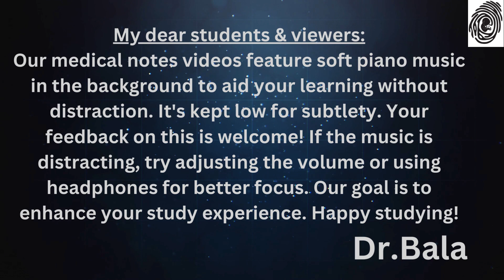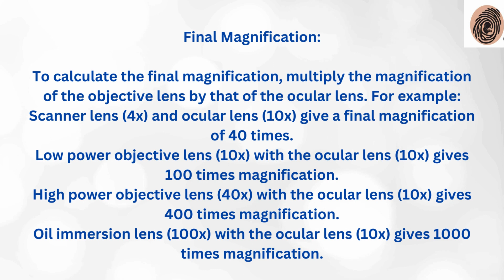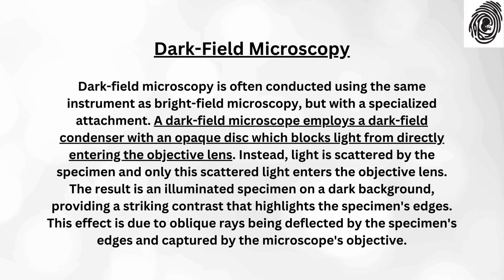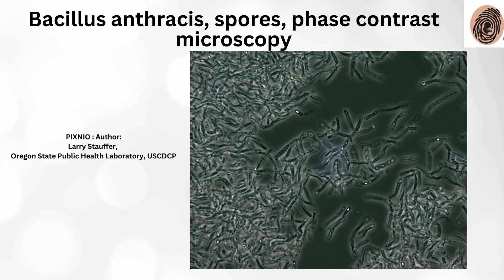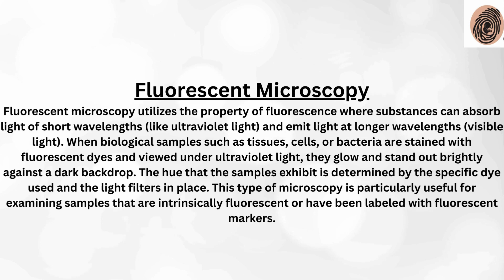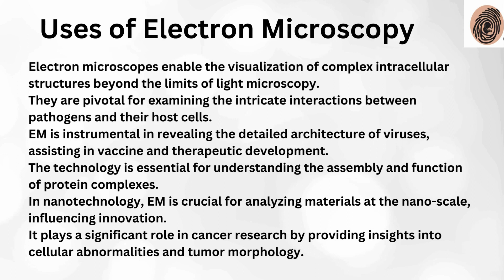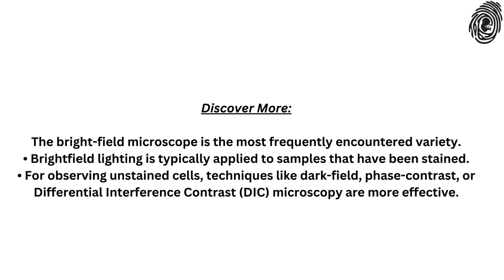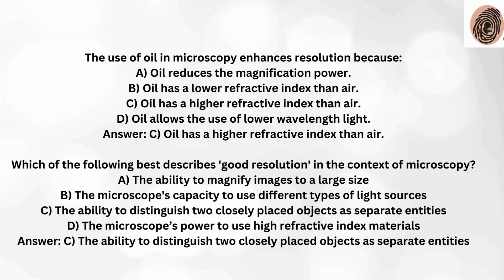🔬Microscopy I Basic concepts of bacteriology I Simplified notes I MCQs, Answers I Dr.Bala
Dr. Bala presents an educational guide on Microscopy, complete with insightful notes and challenging MCQs with answers. Dive deep into the microscopic world and enhance your knowledge. Happy studying!